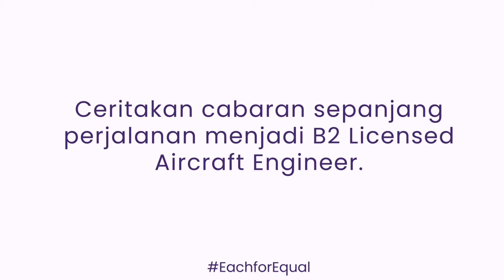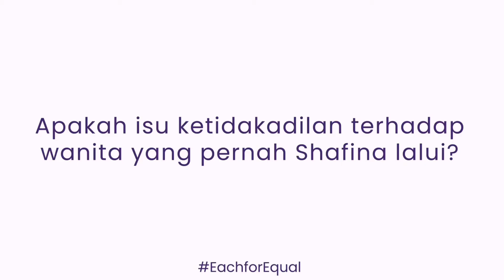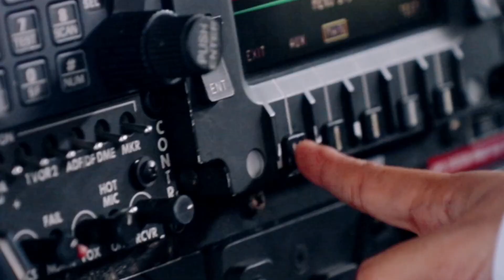B2 LICENSED AIRCRAFT ENGINEER: SHAFINA MOHD DIN | CARYA COSMETICS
Exclusive interview with Shafina Mohd Din on her career as a B2 Licensed Aircraft Engineer.

MUA: @makeupbynurulmf

SHOWROOM ➡ Carya Cosmetics HQ (Waze)